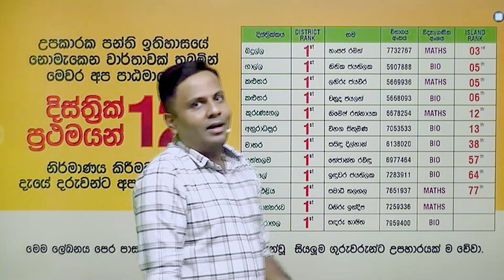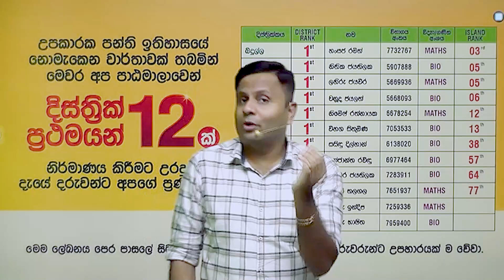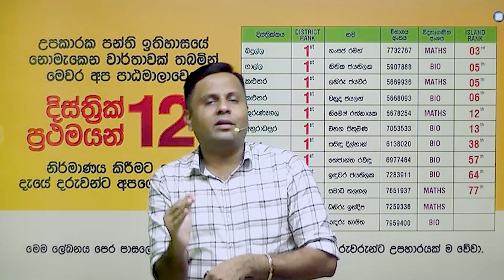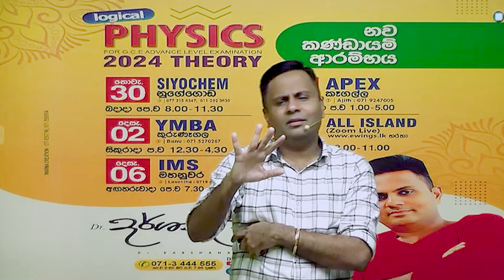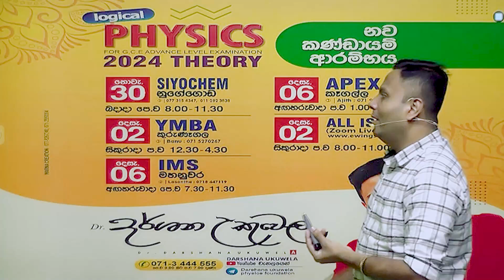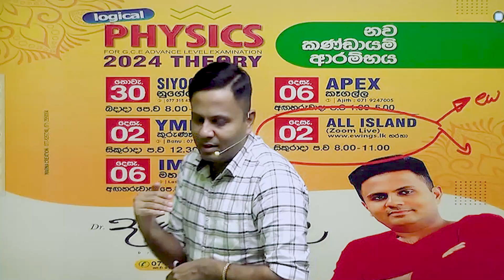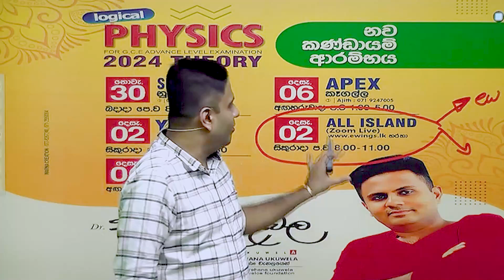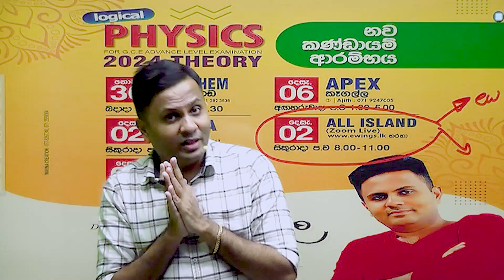2024 උසස් පෙල සඳහා නව පන්ති ඇරඹේ - Dr. Darshana Ukuwela - Physics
⭕  වැඩි විස්තර
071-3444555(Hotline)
(පෙ.ව 9 සිට රාත්‍රී 7 දක්වා පමණක් විමසන්න)